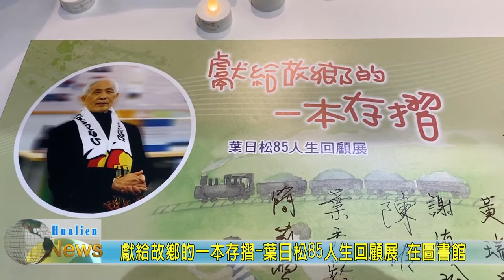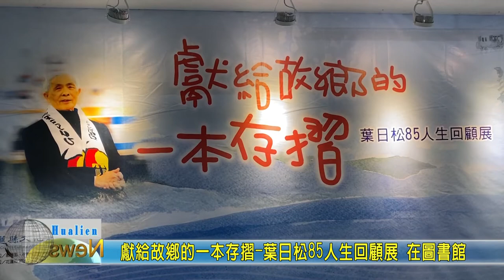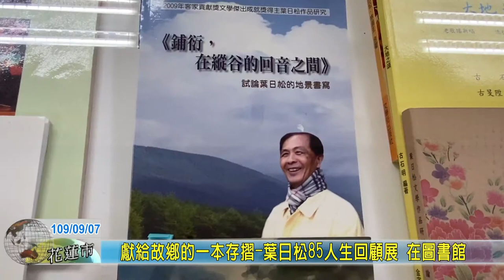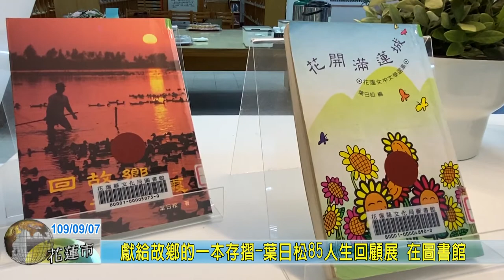20200907 05 獻給故鄉的一本存摺 葉日松85人生回顧展 在圖書館